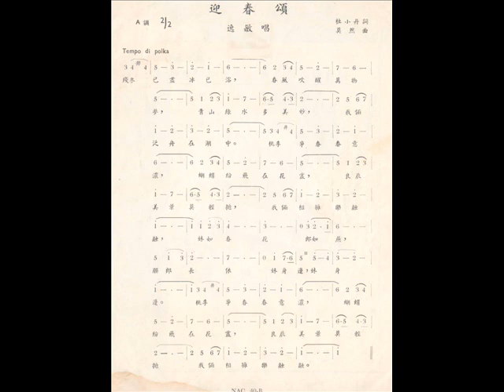迎春颂 （逸敏）狗标唱片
这几年来在网上也跟老歌迷们分享了一些老歌， 大部分都以20-40年代的上海老歌为主（都是来自收藏家，电台及中唱的录音）。接下来想跟大家分享一些个人所收藏的唱片，大部分会以50年代的歌曲为主。
香港狗标唱片，由逸敏灌录的迎春颂， 邓白英灌录的富人家 （电影“夜来香”）及我问你 （电影 “花迎春”）。